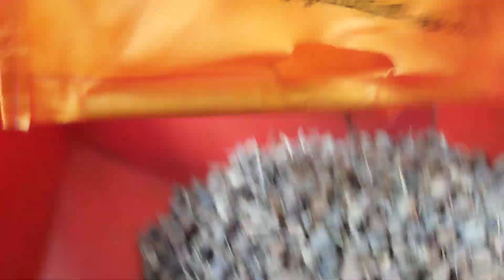groundnut shelling Rs 45000 9787672239 Melur Madurai TN India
Madurai,Tamilnadu-625106.
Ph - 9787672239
Meesho :
Tamilnadu - Madurai,
Chennai,Coimbatore, Salem, Erode, Trichy,Tirunelveli,
Perambalur,Virudhunagar,
Kadalur,villupuram, virudhachalam, Tiruppur,karur, Nagapattinam,Thiruvarur, Mayiladuthurai,kallakurichi,Namakkal,kanyakumari,
Tuticorin,RamanathapuramNagercoil,Paramakudi,Tenkasi,Pollachi,Theni,Cumbum,Chengalpattu,kanchipuram,Vellore,Tiruppathur,Hosur,Dharmapuri,Krishnagiri,Palacode.
States - Kerala, Andhrapradesh,Hyderabad,Telangana, Karnataka,Bangalore, Bellary,Maharashtra,Punjab
All country delivery through airlines.

1 year warranty vsan Agro 7 Hp Power Weeder 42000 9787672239 Melur Madurai TN India

71cc mini weeder rs 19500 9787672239 Melur Madurai TN India

நெல் பயிரில் கனள எடுக்கும் கருவி  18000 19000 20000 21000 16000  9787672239 TN